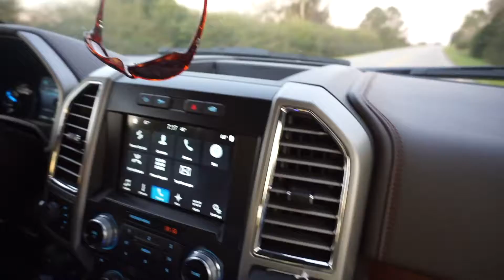Another Day On Lake Eufaula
Welcome to B3 Outdoors!

This is our first fishing video and there was a problem with the mics. I bought the wrong adapter. Lesson here is always try before making an entire video with no sound.

Gear:

Film Gear:
Sony A6000
Sony Mic
GoPro Hero 4 Silver
GoPro Hero 5 Session
GoPro Hero 5 Black
Personal Mics
Wireless Mics

Fishing Gear:
Reels: Abu Garcia, Shimano, Lew’s
Rods: Abu Garcia, Duckett, Dobyns, G Looms